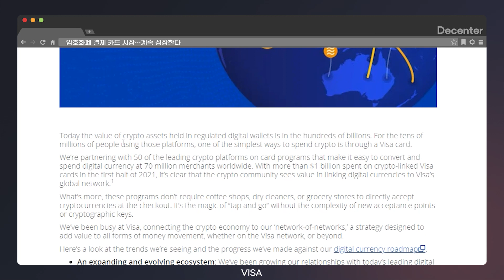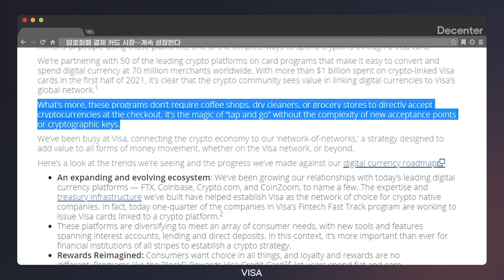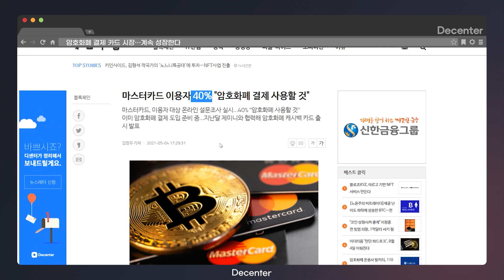[암호화폐 외신뉴스] 암호화폐 상승 원인은 암호화폐 결제 기대감?, 상반기 비자 카드로 1조원 규모의 암호화폐 결제 발생